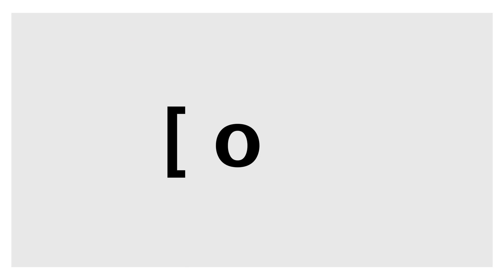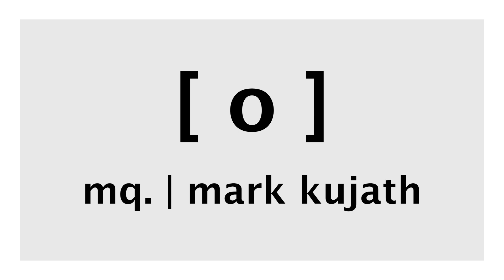SONY komplett VERKAUFT! Warum ich zu LUMIX wechsle!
Warum ich meine SONY FX30 verkauft habe und zur LUMIX S5 II wechsle